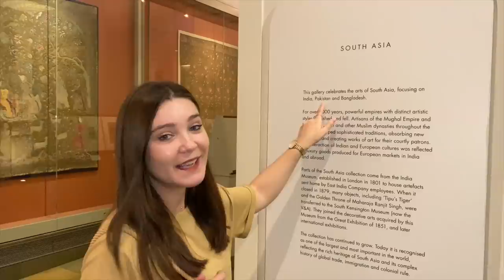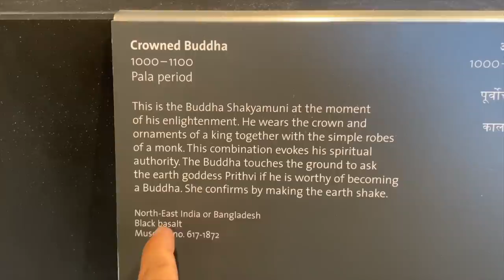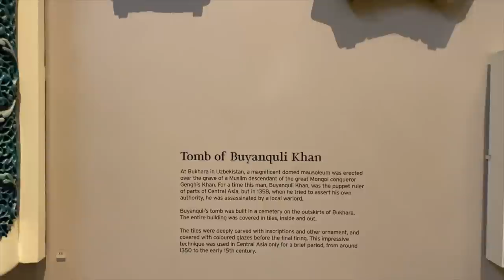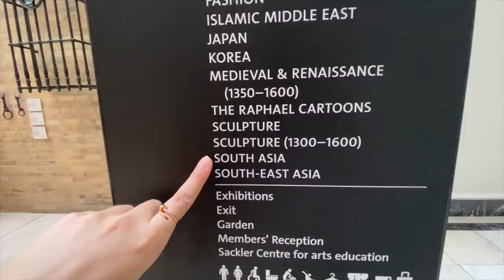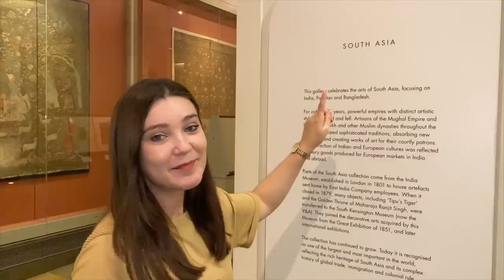লন্ডনের বিশ্বখ্যাত ভিক্টোরিয়া এন্ড আলবার্ট জাদুঘর | V&A Museum | London Vlog | UK Bangla Vlog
লন্ডনের বিশ্বখ্যাত ভিক্টোরিয়া এন্ড আলবার্ট জাদুঘর।
The World Famous Victoria and Albert Museum.

🚩 আমাদের ঠিকানা (পিও বক্স) হলো:
SHEHWAR & MARIA
LONDON
WC1N 3AX
UNITED KINGDOM

SHEHWAR & MARIA
LONDON
WC1N 3AX
UNITED KINGDOM